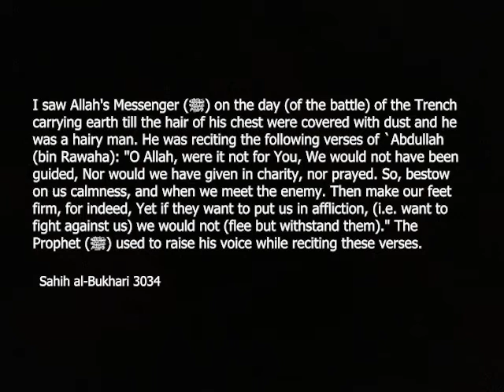The nasheed of sahaba with english subtitles [UNOFFICIAL CLIP]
Nasheed or Poem of the sahaba with english subtitle

hadith source: Sahih al-Bukhari 3034

Sawt Almoueminine Mahtadayna · Abu Mazen
أناشيد أبومازن
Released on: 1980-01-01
Main  Artist: Abu Mazen